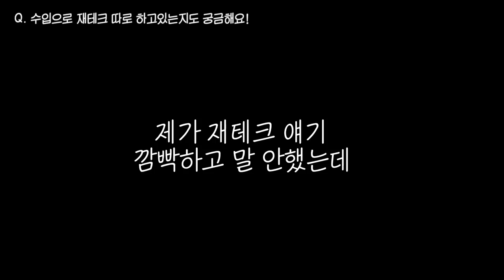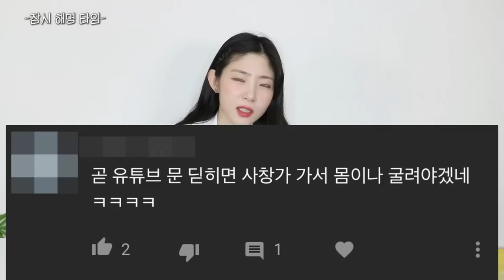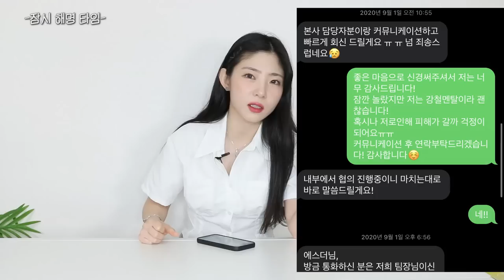구독자 20만 기념 첫 Q&A!❤️유튜브 수익,재테크,논란 해명 등 다 얘기해볼게요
0:87 치킨 한마리중 가장 좋아하는 부위는?

1:06 나이, 현재 본업 유튜버가 현재 본업이라면 그 전 본업..!)
유튜브 시작하게 된 계기 궁금해요!

2:16 체중관리 루틴이나 꿀팁!
체중관리를 위해 하고있는 운동들 어떤거있는지 궁금해요!

2:53 수입으로 재테크 따로 하고있는지도 궁금해요!

3:02 최애신발이 뭐에요?

3:40 카시나 덩크 막간 해명

6:17 쿨톤 메이크업으로 바꾸고 나서 너무 잘어울려료!!!
사용하시는 파데랑 립 정보 궁금해요!!!
쿨톤 메이크업 영상 올려달라고 3번이나 올렷는데~ Q&A때 꼭 말해주세요!'ㅜ

8:43 얼굴도 이쁘고 자기관리도 잘하시고 옷도 잘 입으시는데
부족한 게 없는 삶은 어떤 기분인가요

9:08 유튜브 수익

10:44 저도 유튜브를 시작하고 싶은데 용기가 나질 않아요
언니처럼 긍정적이고 화이팅 넘치려면 어떻게 해야 하나요?!

12:24 굉장한 집순이라고 알고있는데 편집이나 휴대폰 제외하고
집에있을때 주로 무얼하며 시간을 보내나요?

12:58 아침에 일어나자마자 하는 것과 자기 직전에 하는 것이 궁금해용!🙌🙌🙌🙌

13:54 기 옷장에 잠들어있는 옷 중에서 스타일링을 이쁘게 할 방법은 없을까요?
언니 꿀팁을 얻어가고 싶습니다!

14: 08 옷이 꽉차서 정리해야되긴 하는데 어떤 옷을 버려야할지 모르겠어요ㅠㅠ
언니는 옷도 많을 듯 한데 옷장정리를 어떻게 하시나요?

14:56 손이 자주 가는 의류 브랜드가 어떤건가요?
(ex : 바지는 비슬로우, 유니폼브릿지 등등, 상의는 자라, 스파오 등등, 신발은 나이키, 아디다스 등등) 이런식으로 어떤건지 궁금해요!